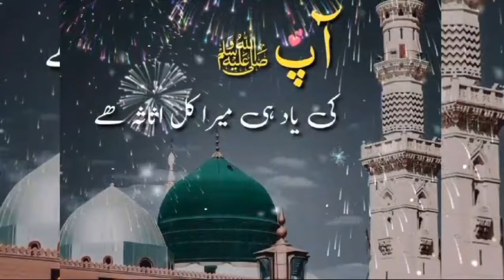Eid Milad Un Nabi Naat Status New | Best Whatsapp Status | 12 Rabi Ul Awal Status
12 rabi ul awal status 2023

12 rabi ul awal status 2024

12 rabi ul awal naat 2023 status

12 rabi ul awal naat 2024 status

new status eid milad un nabi

12 rabi ul awal status

eid milad un nabi naat status new

eid e milad un nabi naat status

whatsapp status eid e milad un nabi

eid milad un nabi naat whatsapp status

eid e milad un nabi 2024

milad un nabi status video

eid miladun nabi 2024

eid e milad un nabi status

eid miladunnabi status

milad un nabi status 2024

milad un nabi status naat

milad un nabi status coming soon

milad un nabi status new

12 rabi ul awal coming soon status

12 rabi ul awal status 2024

rabi ul awal status 2024

milad un nabi whatsapp status

eid milad un nabi whatsapp status video

coming soon eid milad un nabi

rabi ul awal naat whatsapp status

eid e milad status new

milad un nabi coming soon status

eid milad un nabi special status

12 rabi ul awal naat dj status

jashne eid milad un nabi 2024

eid miladunnabi status video

eid milad un nabi status full screen

12 rabi ul awal naat whatsapp status

eid milad un nabi whatsapp status 2024

bara rabi ul awal status

eid milad un nabi status 4k

eid e milad un nabi status coming soon

coming soon eid milad un nabi status 2024

rabi ul awal whatsapp status

naat status eid miladunnabi

milad e mustafa status

eid milad un nabi mubarak status

milad whatsapp status

chand mubarak status eid milad un nabi

new eid miladunnabi status

eid milad un nabi naat status 2024

eid e milad un nabi whatsapp status coming soon

eid e milad un nabi whatsapp status 2024

eid e milad un nabi whatsapp video status

eid milad un nabi new status video

eid milad un nabi shorts

eid e milad un nabi status 2024

2024 eid miladunnabi

jashne milad un nabi status

12 rabi ul awal

12 rabi ul awal naat status

12 rabi ul awal status video

eid milad un nabi status new

17 rabi ul awal status

eid milad dj status

milad un nabi coming soon status 2024

eid milad un nabi status naat

eid e milad un nabi coming soon status 2024

eid miladunnabi special status

eid miladunnabi video

jashan e milad e mustafa ﷺ

12 rabi ul awal status naat

rabi ul awal status coming soon

eid milad un nabi status new 2023

12 rabi ul awal ka chand mubarak status

12 rabi awal mubarak

12 rabi ul awal status dj

12 rabi ul awal whatsapp status 2024

eid milad un nabi status coming soon

eid milad un nabi status full screen 4k

eid e milad un nabi status mubarak status

eid miladunnabi special video

eid miladunnabi status video 2024

12 rabi ul awal naat

12 rabi ul awal julus status

rabi ul awal status malayalam

barah rabi ul awal status

eid milad full screen status

eid milad un nabi ka whatsapp status

eid milad un nabi lyrics

12 rabi ul awal status new 2024

eid milad un nabi status flag

eid milad un nabi status saudi arabia

eid milad un nabi status video

2024 eid miladunnabi video

eid ul milad un nabi status

marhaba ya mustafa eid milad un nabi status

islamic whatapp naat status

new eid milad un nabi status coming soon 2024

coming soon jashn e eid mubarak

eid milad un nabi status new 2024

NOTE: SOME THE IMAGES/PICTURES/VIDEO SHOWN IN THE VIDEO BELONGS TO THE RESPECTED OWNERS AND NOT ME... I AM NOT THE OWNER OF SOME PICTURES/VIDEO SHOWED IN THE VIDEO.